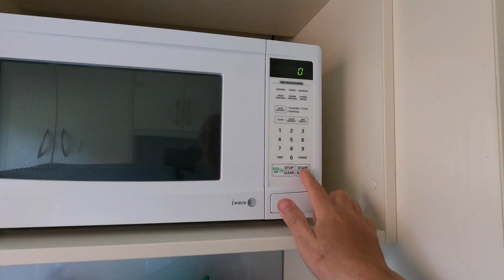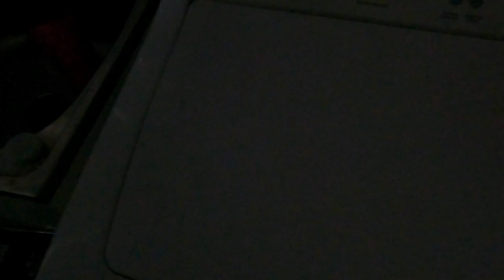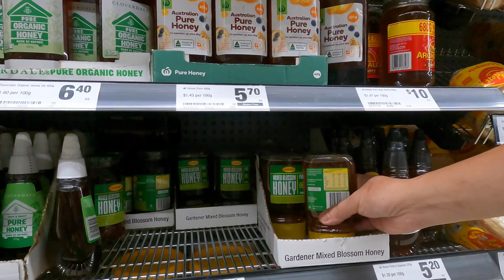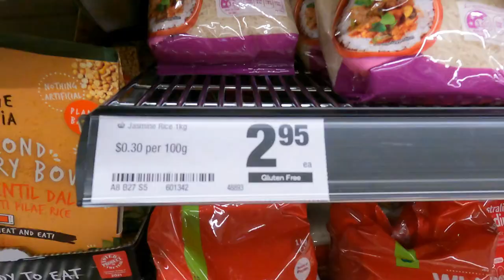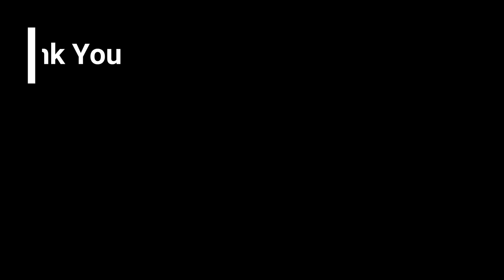My life, my fridge and my food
australia I am living alone and this is my life, my fridge, and my food.
My video editor Filmora 9
My computer Macbook Pro 2019
My Cameras:
GoPro Hero 8 my current camera.
Canon M50
GoPro Hero 7 Black smooth footages
GoPro Hero5 is now cheap
GoPro Hero4 Session
SJ4000 travel camera in Dubai to Europe, Southeast Asia and Australia.